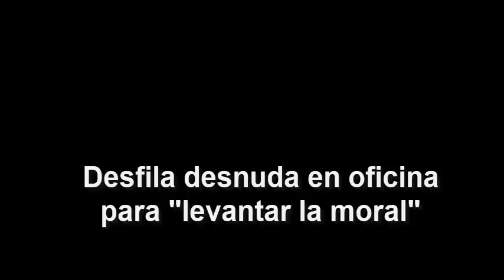Desfila desnuda en oficina para "levantar la moral"